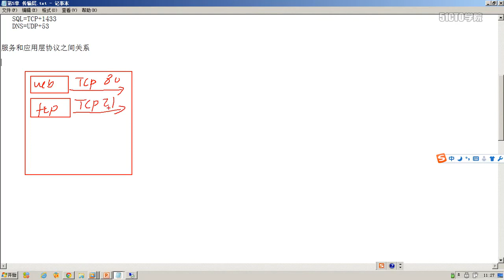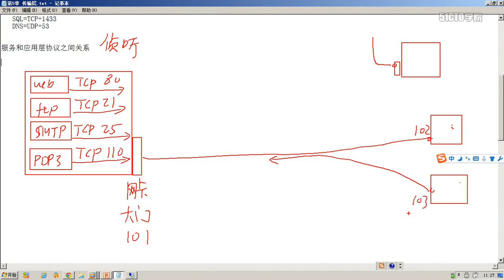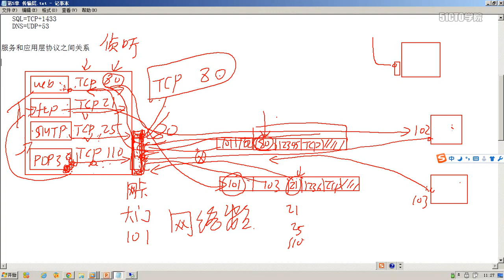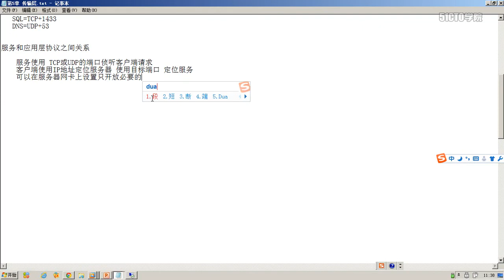韩立刚 计算机网络 0057 第5章+传输层 服务和应用层协议之间的关系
计算机网络